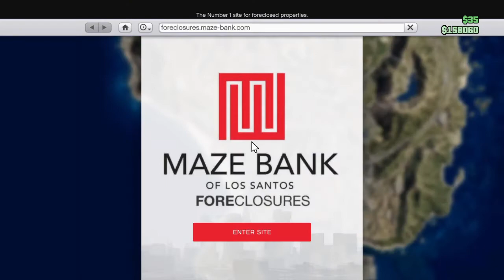GTA 5: Online (Birthday Video)